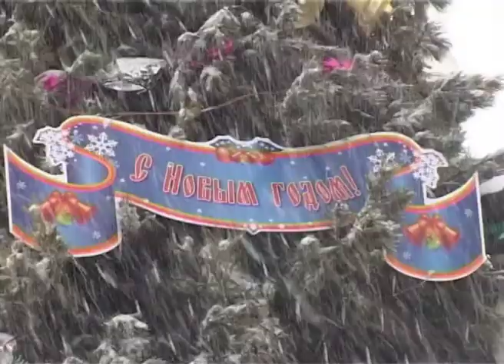Магадан. Память в сердце (исп. Бабич)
Музыка Магадана на канале МТК-Видео